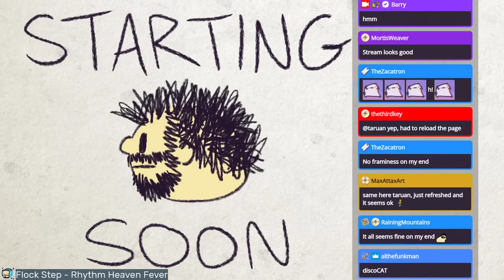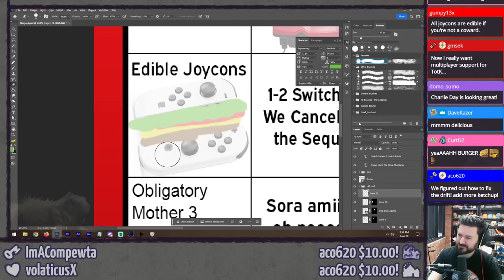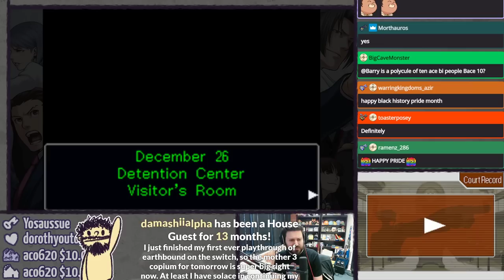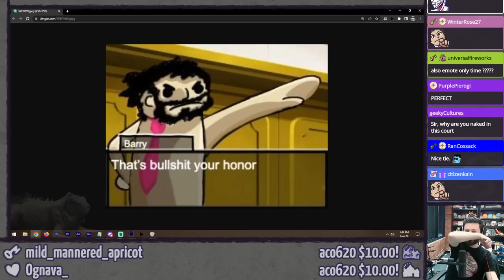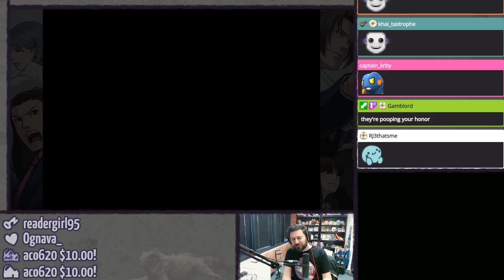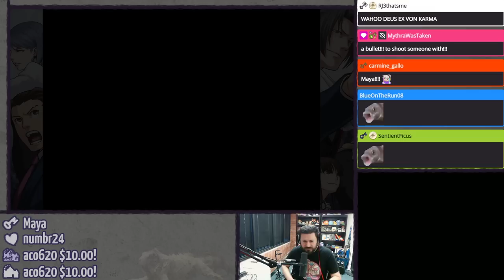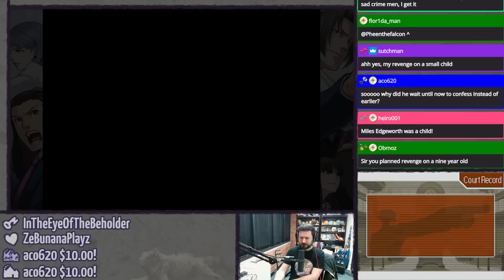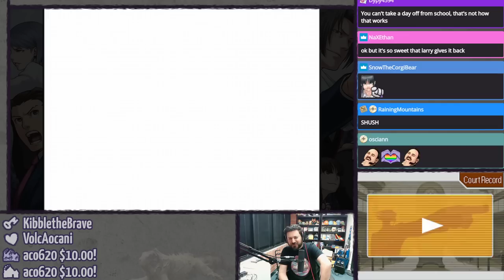PHOENIX WRIGHT: ACE ATTORNEY (Pt. 4 - Did He Do It?) ⫽ Barry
AND THAT PERSON WAS *YOU*!!

THIS GAME LIKES TO FLASH THE SCREEN ALL WHITE FROM TIME TO TIME FOR DRAMATIC EFFECT, STAY SAFE!

0:00 HimSpin
6:13 nintendo direct bingus bongus
1:24:10 Phoenix Wright: Ace Attorney

Thumbnail made with sprites from The Spriters Resource, credit to TSP184 and Shoda.